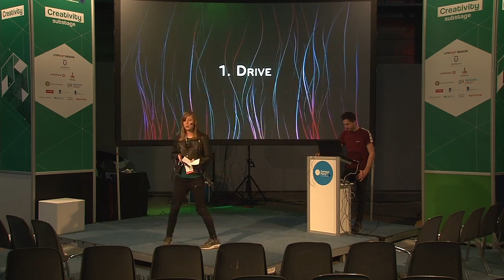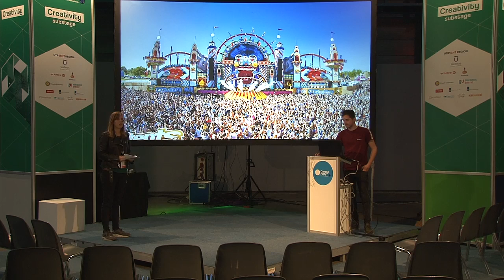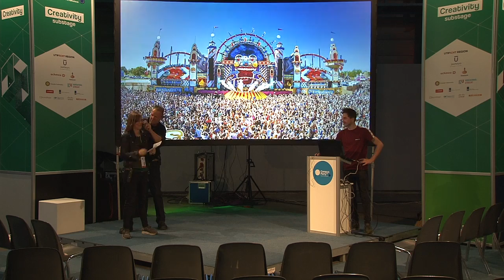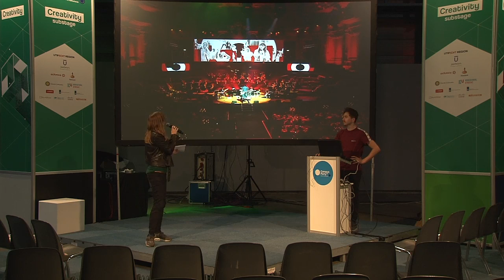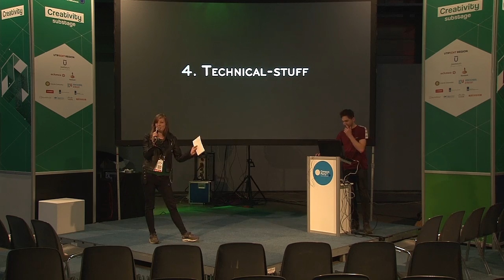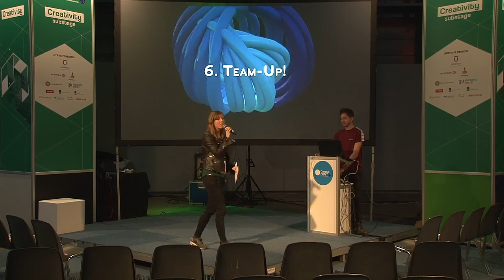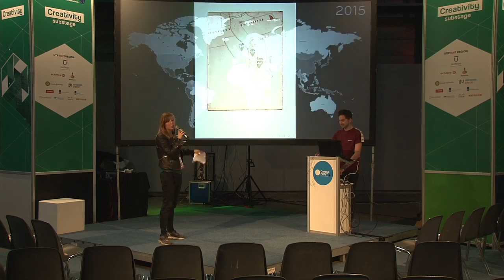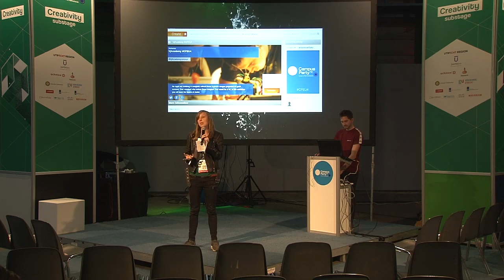CPEU - Creativity - Michelle van Mil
VJ's create spectacular video stages at events all over the world - how to become one?

Get a sneekpeak of the life of a young succesful vj. Michelle van Mil started of as a student at the VjAcademy in Amsterdam: now she and her team design the stages of large festivals, tour around the world and work with famous artists. In her presentation we'll dive into the creative & technical adventures of a visual artists. Managing mega-screens, creating 3D projections on entire buildings, producing shows that require the processing power of a dozen computers working day and night. But also killing deadlines, dealing with crazy clients and... having a lot of fun along the way!